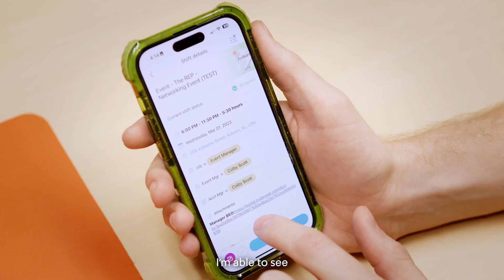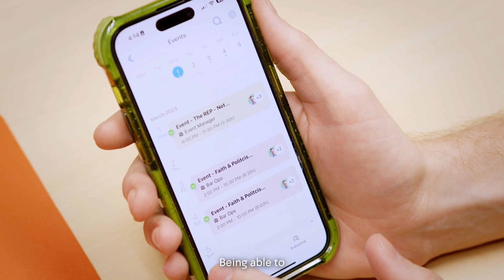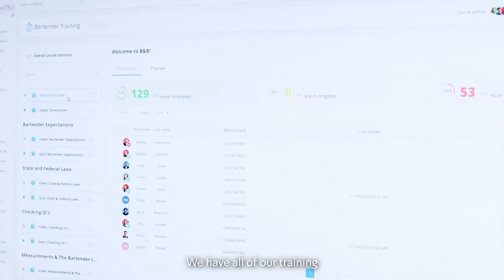Connecteam Testimonial - B&B Beverages: Revolutionizing Event Staffing and Coordination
B&B Beverages transforms staffing for events with Connecteam. “From chaotic whiteboards to streamlined scheduling, Connecteam saved our life,” remarks a B&B team member. With a focus on effective communication and efficient shift management, Connecteam enhances operations across multiple venues.